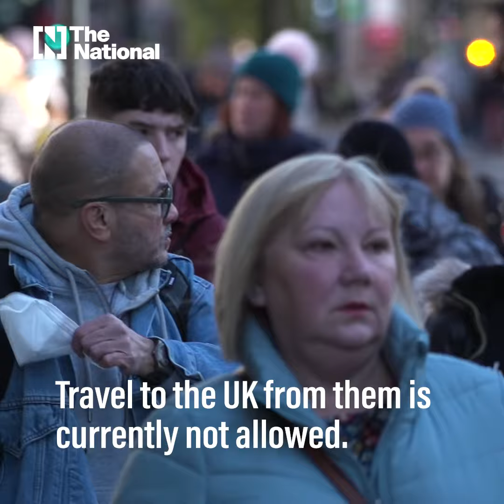UK outlines new travel rules as Omicron variant spreads across the world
The UK has tightened its travel rules as the Omicron variant of Covid-19 spreads to more countries around the world